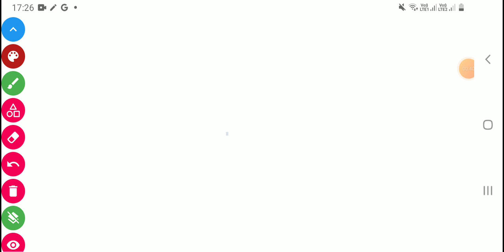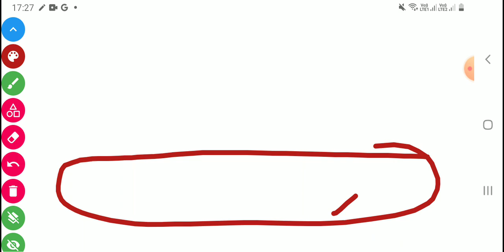MCC Good News : Official Notice For Round 2 | MBBS Seat Increased Round 2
MCC Good News : Official Notice For Round 2
NEET UG 2022 Shocking update
NEET 2022 UG Counselling Merit List Out |
NEET 2022 Provisional Merit List State wise | NEET 2022 Counselling
Good News:बहुत कम Marks वाले List में शामिल | NEET 2022 Counselling |State merit List Out
MCC Good News for NEET 2022 Counselling
NEET 2022 Allotment Seat Out | 93 or 94 Marks वाले को हुआ Allotment
NEET UG 2022 Fee Revised | Low Fee Notice 2022 | NEET UG 2022 Counselling
Low Marks & कम FEE पर Best College in India | NEET 2022 Official Final Allotment List Out |
Official Good News : NEET UG 2022 Counselling | AIQ & State Quota Seats NEET 2022
MCC Official New Update 2nd Round Counselling | NEET 2022
AIQ Round 2 में ये नही किया तो पछतायोगे | NEET 2022
NEET 2022 Expected Cut Off Round 2 | कितने रैंक तक AIQ में Govt. College मिलेगा ?
12029 छात्रों का Merit List Out | NEET UG  2022 Counselling Merit List
Good News :NEET 2022 Counselling Latest News Today

NEET 2022 Good News : MCC 15 % AIQ  Provisional 1st Round Seat Allotment Released | MCC Official
NEET 2022:MBBS 200 Seat increased on NMC Site | MCC Round 1 Seat Allotment Released
3600+ Student's NEET UG 2022 Merit List Released | AIQ & State Eligible Merit List |
Must Watch 👍NEET UG 2022 Merit List Released | List में आपका नाम हैं कि नहीं
NEET UG 2022 Merit List Released |जिनका नाम इस Merit List में नही है वे Counselling से बाहर हुये |NEET UG 2022 Merit List Released
GOOD NEWS :इतिहास में पहली बार NEET UG 2022-23 सरकार का सबसे बड़ा तोहफा
NEET 2022 UG MBBS/BDS Final Merit List Released
NEET 2022 UG Counselling Merit List |
Official Notice: अभी अभी 10 Mint पहले Notice आया | MBBS / BDS 2022 Course
NEET UG 2022 Round 1Merit List Declared | Check Your Name
MCC Revised Round 1 List | NEET 2022 Counselling
MCC Revised Round 1 List 1600+Govt Seats Increased | NEET 2022 Counselling | Choice filling Date
Official Good News For All NEET 2022 Aspirants
Good News : MCC Counselling 2022  Reschedule Notice Due to Seat Increased | NEET 2022 Latest News
Official Notice NEET UG 2022 Counselling | Very Important Information for All Neet Aspirants  NEET Provisional Marit List 2022 Released | Must Important Info NEET 2022  | 2 Good News NEET 2022
Good News:11000 New MBBS Seat बढ़ेगे | Neet 2022 Counselling
Good News:11000 New MBBS Seat बढ़ेगे | Neet UG 2022 New Medical College | Neet UG2022 Counselling
आ गई खुशखबरी NMC 50 % Bill लागू हो गया | Pvt.College की 50% Seat Govt College के फीस पर | NEET 2022
Good News : Official Merit List Announced NEET 2022 Counselling |
GOOD News NEET 2022 Seat Matrix ReleaSed | Bihar ,up , Maharashtra Counselling Start 👍
Attention 📢 आखिरी मौका 🔥Government Medical college Low marks at 200,300,400,500 Marks | NEET 2022 Counselling
Official NEET 2022 Provisional List Released | MCC 2022 Choice Filling Delay Counselling
NEET (117-550) Rank पर कौन सा Medical College मिलेगा | 2022 Cut off State wise Analysis |neet 2022 latest newsGovernment College & Detail AIQ Cut Off 2022 Analysis
neet 2022
neet 2022-23
neet 2022cutoff
Urgent Update for NEET 2022
NEET 2022 MBBS BDS latest update till date
why NEET 2022 cut off will not increase in Tamil Nadu ?
MCC New Counselling Rules From 2022 | New Implementation (this session 2022-23)
Revised Counselling Schedule Out | Very Important Information for All Neet Aspirants |NEET 2022 Latest Update By NTA